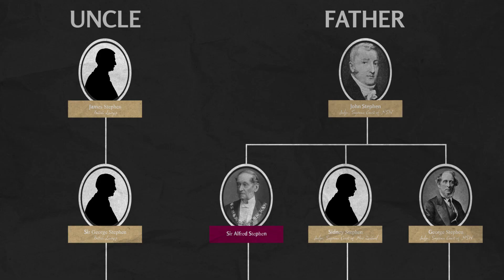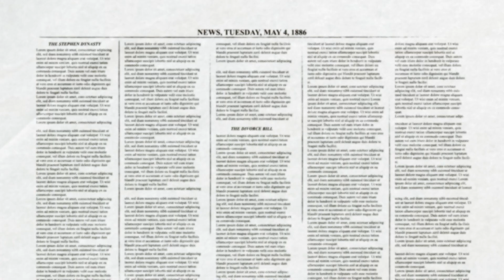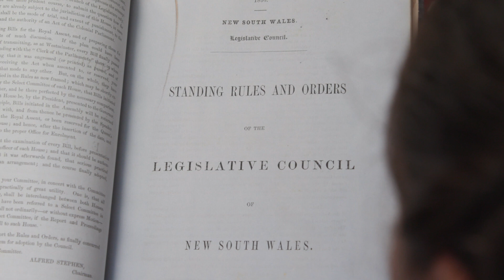The Immortals of the Legislative Council: Sir Alfred Stephen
With the NSW Legislative Council preparing to celebrate its bicentenary in 2024, join President Matthew Mason-Cox in exploring 'The Immortals' of the Council in this special video series. 'The Immortals' are eight esteemed figures from the Upper House's history, each with a marble likeness gracing the chamber's walls. In this series we're finding out just who they were in life, and how they came to be commemorated in this unique way.

Our fifth video introduces Sir Alfred Stephen, who was the first President of the Council after the establishment of 'responsible government' in NSW (that is, when the Parliament evolved to have two different Houses).

Look out for future Immortals videos, and revisit our earlier editions:

* Watch our video on John Blaxland, the first Council member to be honoured with a marble bust

About the Legislative Council and our bicentenary
The Legislative Council is the Upper House of the NSW Parliament, and the oldest legislative body in Australia. In 2024, we'll be celebrating 200 years of since the Council sat for the very first time,  in Australia's first example of deliberative government.

The Immortals video series is part of many bicentenary activities set to explore the Upper House's history over the next couple of years.